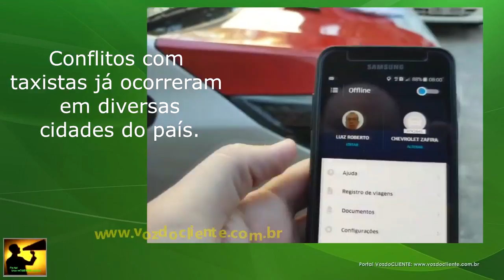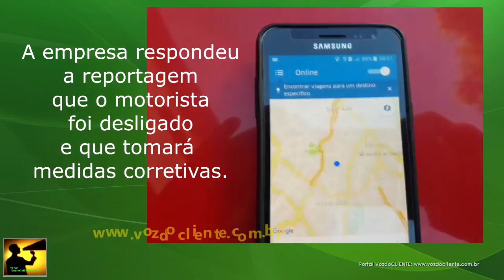DENÚNCIA: UBER rejeita policiais no cadastro mas aceita HOMEM preso em flagrante com passagens.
A empresa não pede atestado de bons antecedentes? Qual padrão para ser motorista da empresa? Casos de motoristas-bandidos tem acontecido com frequência no país.